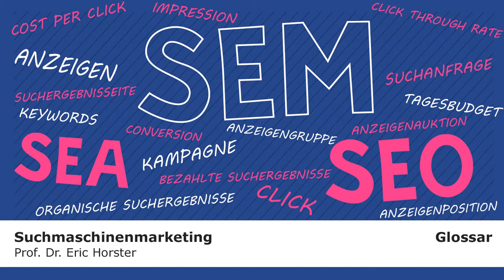Suchmaschinenmarketing - semmooc - GLOSSAR - Kampagne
Eine Kampagne ist ein Oberthema, unter welchem verschiedene Anzeigengruppen definiert werden können.